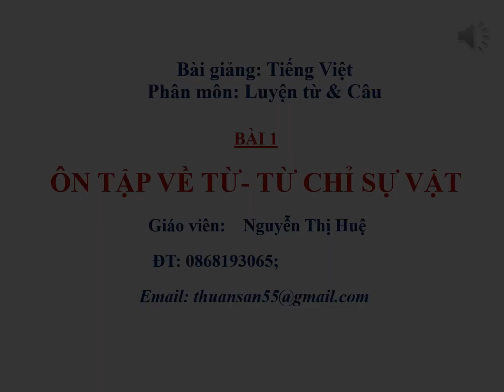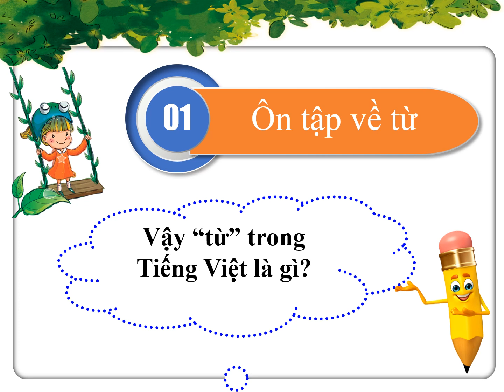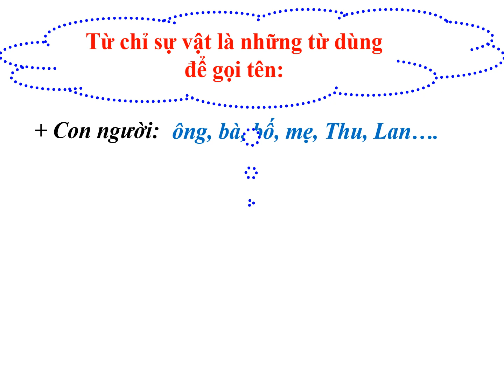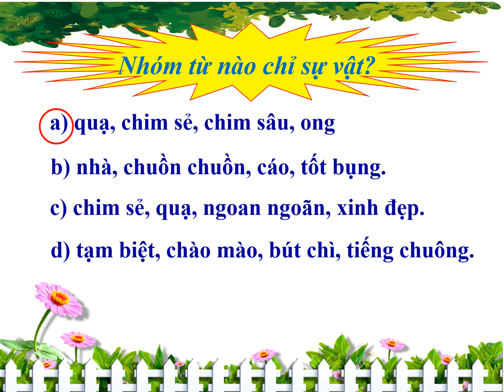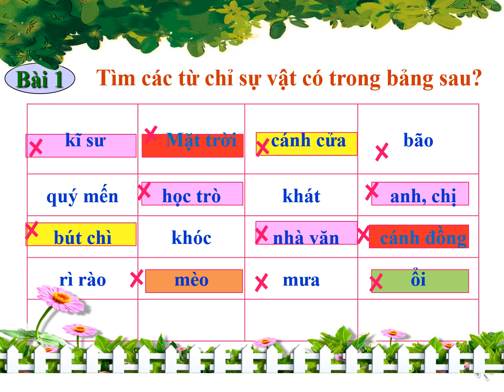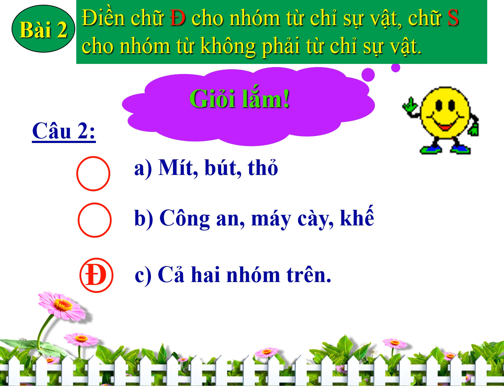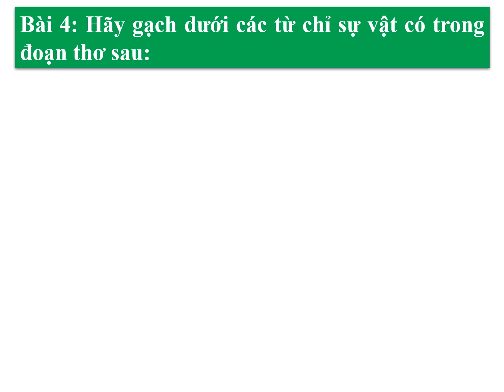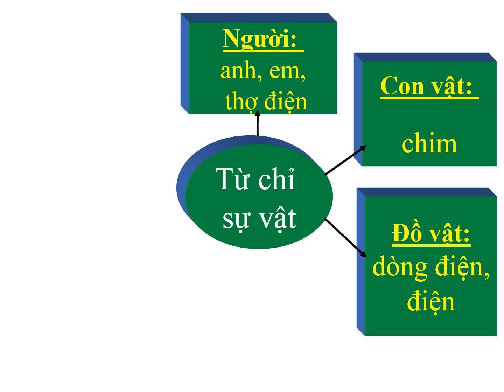TIẾNG VIỆT LỚP 2 _ BÀI 1: ÔN TẬP VỀ TỪ, TỪ CHỈ SỰ VẬT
Video bài giảng của một số giáo viên trên địa bàn Bắc Kạn, video ở đây mang tính chất lưu hành nội bộ nếu có phần nào trình bày chưa được ổn nhờ mọi người góp ý. Mình cần những góp ý mang tính xây dựng nhé. Xin cảm ơn.